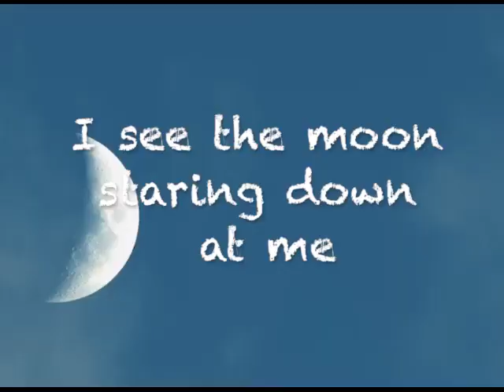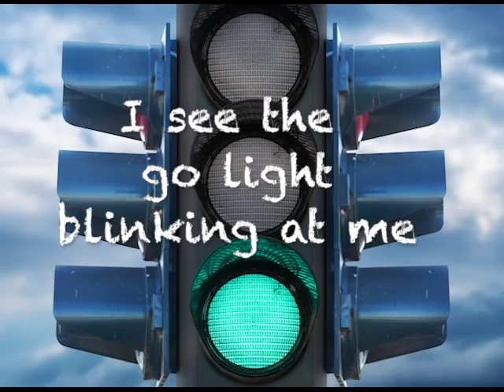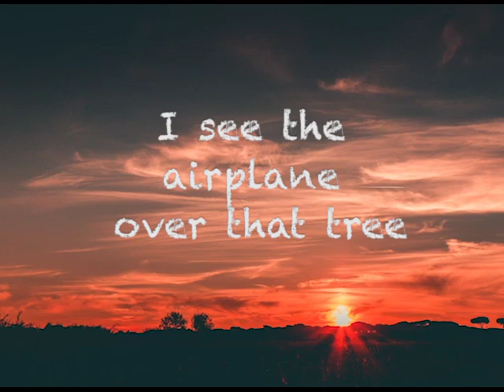I Spy (Ellery)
Personalized Preschool Educational Song (Ellery)